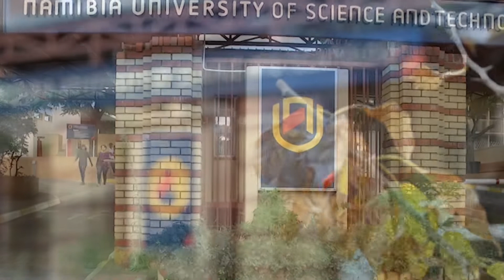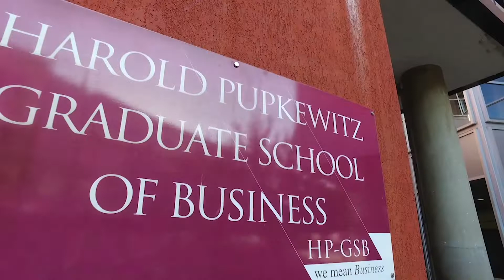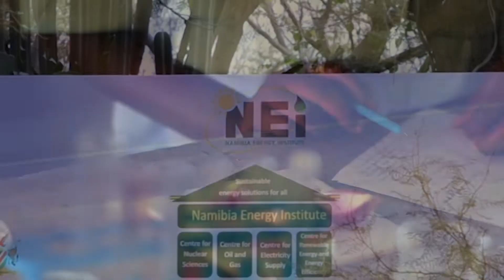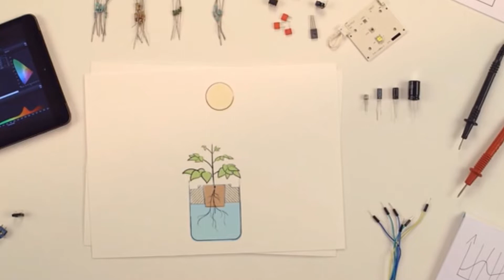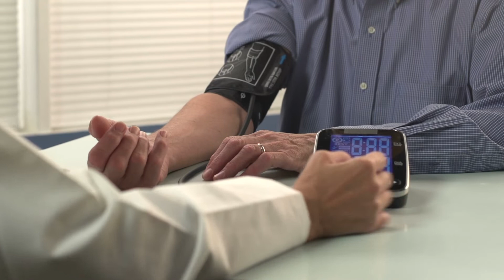Welcome to the Namibia University of Science and Technology